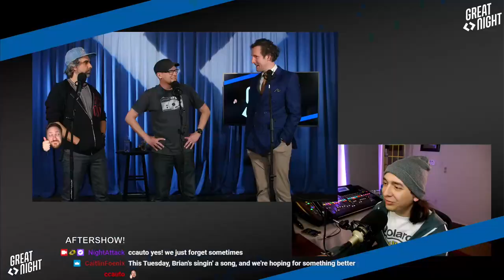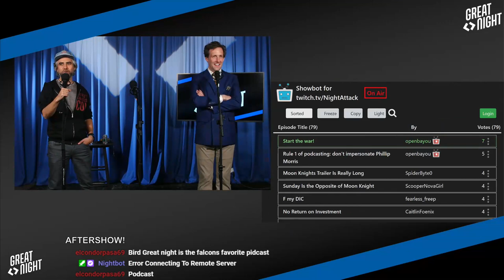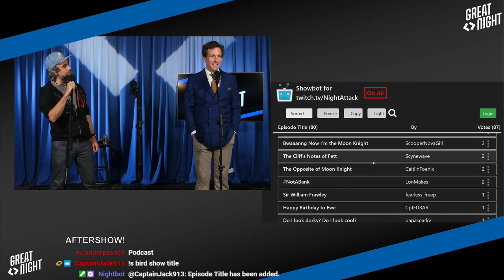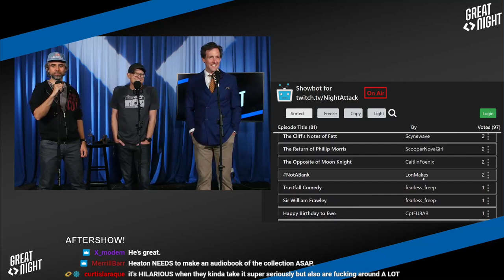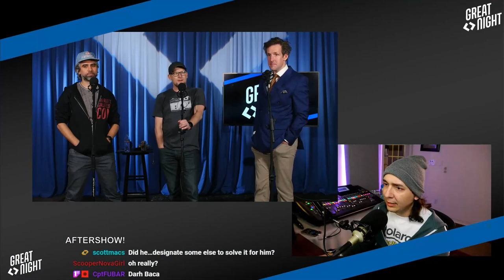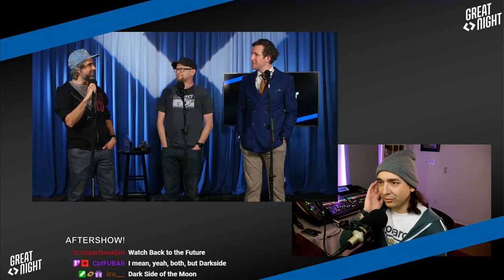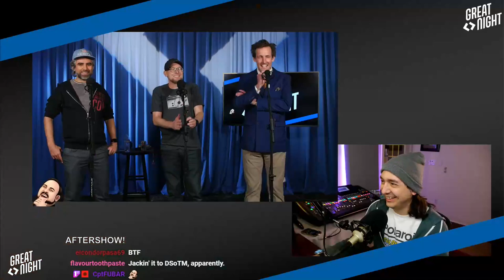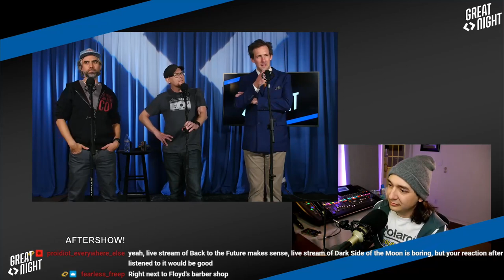Great Night #30: Aftershow (w/ Andrew Heaton)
Picking a show title, Brian fulfills his punishment from the game, and air traffic pilot guys get wild.